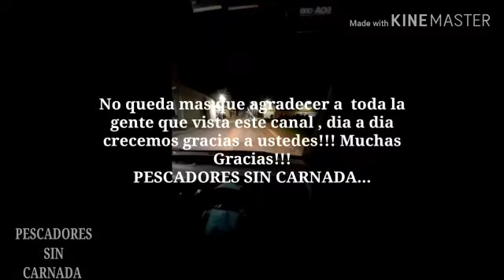Escollera Sarandí parte 2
Parte 2 pejerrey , burriqueta y roncaderas se pasó a full ...